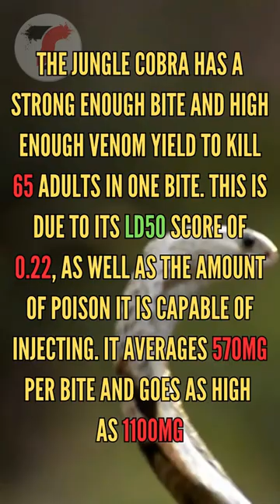Deadliest Snakes Based On LD50 Score